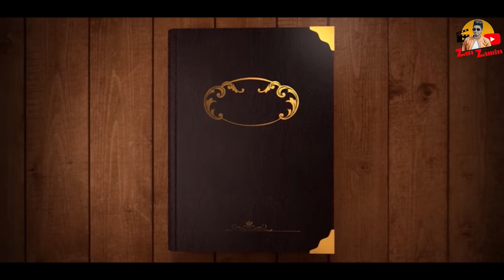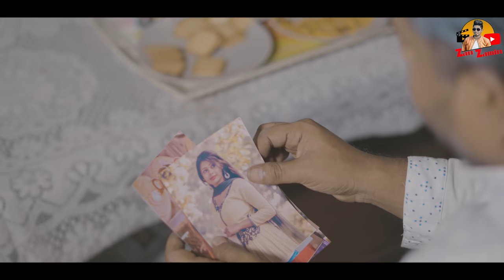বউ একটা জ্বালা || Bou Akta Jala || Bangla New Natok 2023 || Zan Zamin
Here is New Natok : " বউ একটা জ্বালা "*

Story - Zan Zamin
Direction - Zan Zamin
Editing & Color : RI Maxud , Mh Riyad, Zan Zamin ,
Poster Designer - Mh Riyad

Cast - Zan Zamin , Nowshin Nahar , Ahsan Khan Nibir , Tamim Ahmed Arnob , Emu Jahan , Ri Masud , Taijul Islam , Tanvir Ahmed Rizve , Nasir Hossain , Ashraful Islam Sharon , Liton Hawlader , Sakil Ahmed , Monirul Islam